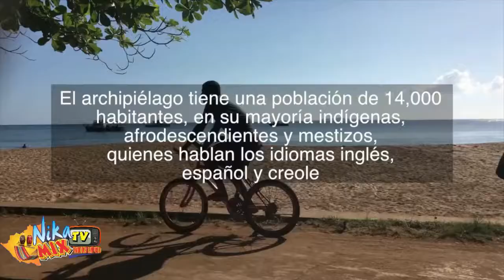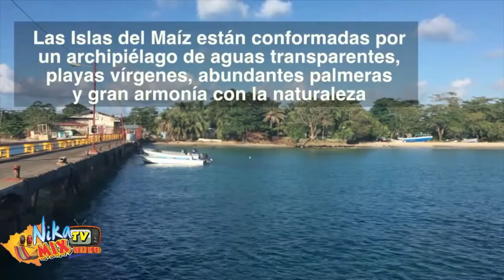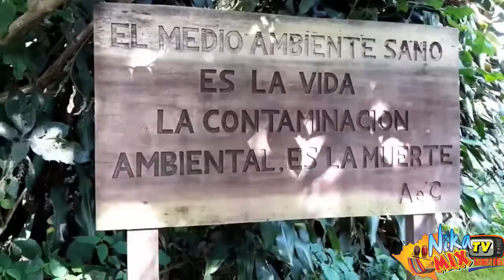Nikamix Programa 08-2021